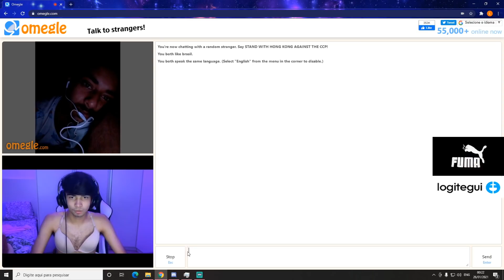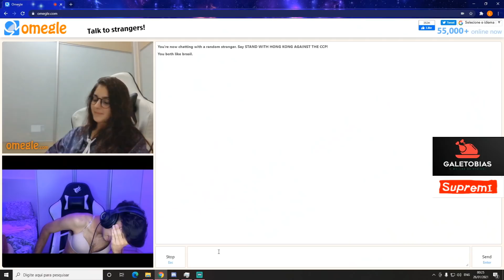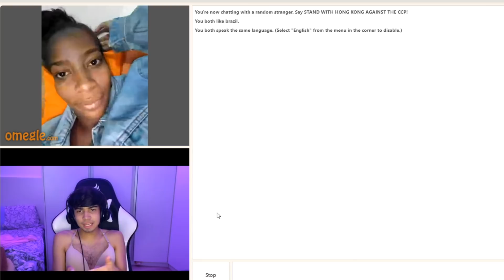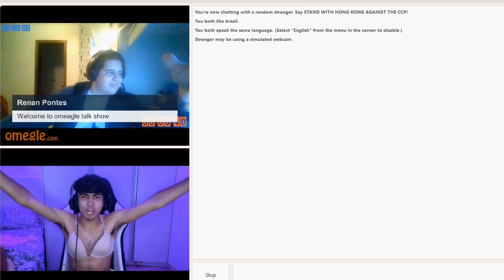UM RETARDADO NO OMEGLE 2 (MOSTREI O C*?)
Video hoje foi no Omegle e acabei batalhando

ATENCAO, se alguma imagem for de direito sua, pode me mandar um email ou uma mensagem pedindo para retirar que eu retirarei na hora !!